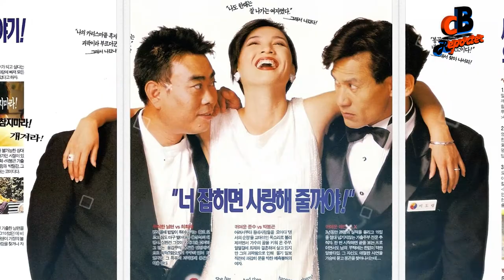Choi Ji woo Lifestyle ★ Husband, Daughter, Net worth, Car & House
Choi Ji-woo, is an accomplished South Korean actress. Her two decade long acting career saw her performing in several notable films, television series and variety shows, both in homeland and overseas. This earned her international fame and popularity apart from several awards and accolades. She stepped into the showbiz after winning a talent audition, organized by MBC in 1994. Initially she gained attention by playing tragic heroines in TV series, but she eventually proved her versatility with unique and challenging roles.

Choi Ji-woo remarkable performance in the South Korean hit romance melodrama ‘Winter Sonata’ brought her widespread recognition across Asia, particularly in Japan where she earned the nickname Ji-woo Hime ("Princess Ji-woo"). She enjoyed her popularity as a star and brand in Japan and ranked #5 in the list of top Hallyu stars in Japan’s tvN'sE News. The list was based on gross incomes of these stars for the first half of 2011. Some of her other notable works include TV series like ‘Beautiful Days’, ‘Stairway to Heaven’ and ‘The Suspicious Housekeeper’; films like ‘The Hole’, ‘The Romantic President’; and variety shows such as ‘Grandpas Over Flowers’ and ‘Choi Ji-woo's Delicious Korea’.